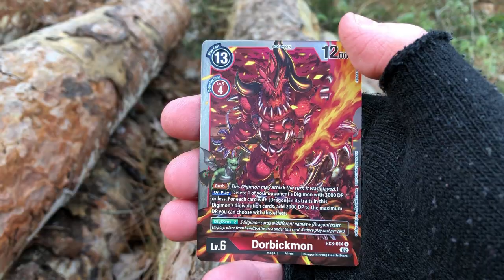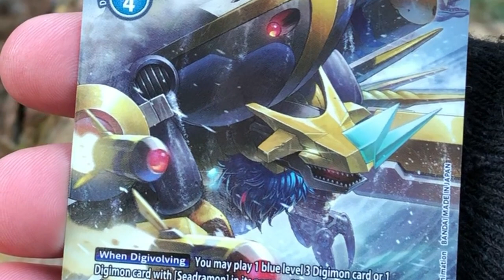Teddymon's Picnic - [VlogPets 10, #6 Digimon Vital Bracelet BE]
If you go down to the woods today you'll find the 9th digidestined freezin his face off and some epic Mega Level Digimon! … I think that’s how the song goes anyway 😅